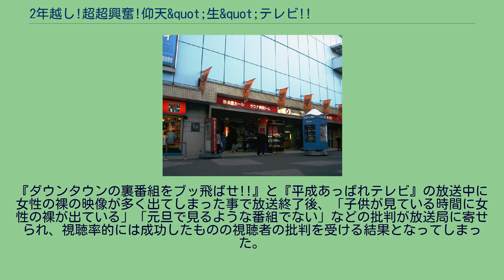2年越し!超超興奮!仰天&quot;生&quot;テレビ!!